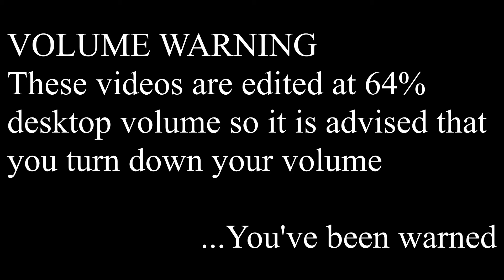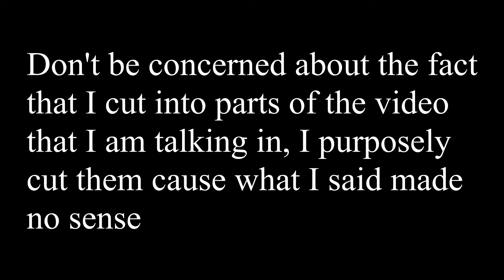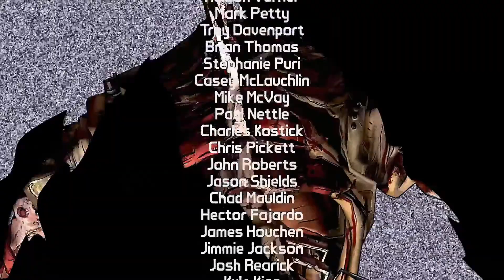Borderlands GOTY | Roland Playthrough | Part 13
Hello Everybody I am sorry for how long the video is I tried to make it shorter but either way I hope you enjoy and I have got something special for Fridays video have a AMAZING DAY.